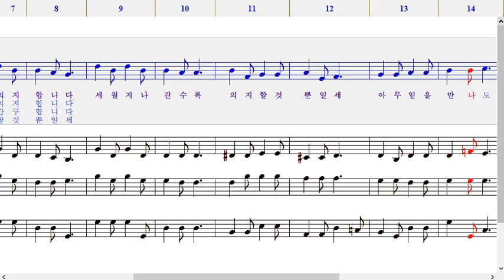543장 어려운 일 당할 떄 합창